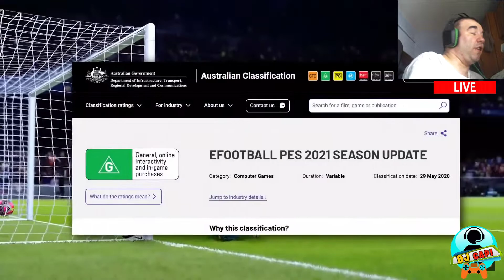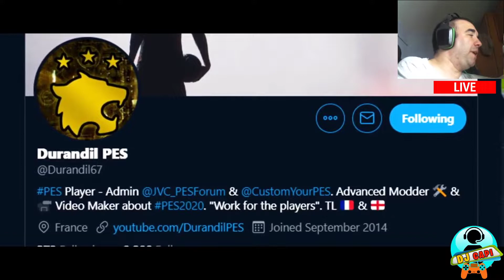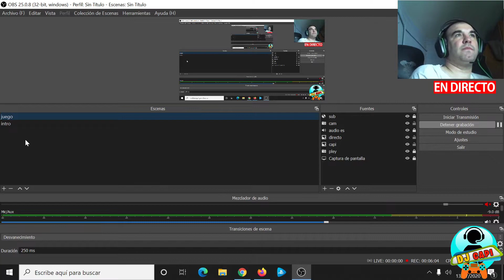PES21 INFORMACION EN DJCAPI